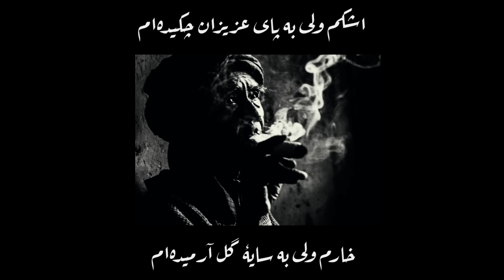Akbar Ramish - Rahi Mo'ayyeri - اشکم ولی به پای عزیزان چکیده‌ام - رهی معیری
رهی معیری  - Rahi Mo'ayyeri
اشکم ولی به پای عزیزان چکیده‌ام

خارم ولی به سایهٔ گل آرمیده‌ام

با یاد رنگ و بوی تو ای نو بهار عشق

همچون بنفشه سر به گریبان کشیده‌ام

چون خاک در هوای تو از پا فتاده‌ام

چون اشک در قفای تو با سر دویده‌ام

من جلوهٔ شباب ندیدم به عمر خویش

از دیگران حدیث جوانی شنیده‌ام

از جام عافیت می نابی نخورده‌ام

وز شاخ آرزو گل عیشی نچیده‌ام

موی سپید را فلکم رایگان نداد

این رشته را به نقد جوانی خریده‌ام

ای سرو پای بسته به آزادگی مناز

آزاده من که از همه عالم بریده‌ام

گر می‌گریزم از نظر مردمان رهی

عیبم مکن که آهوی مردم‌ندیده‌ام